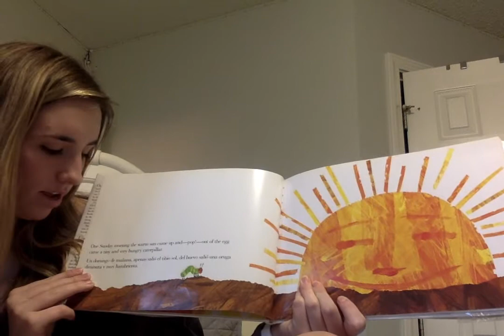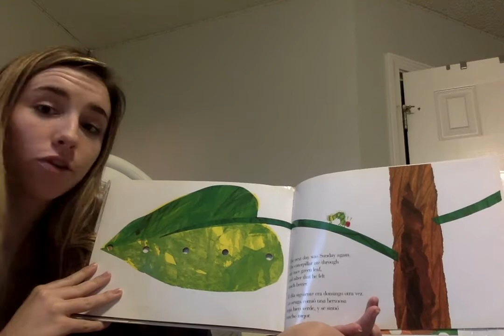The Very Hungry Caterpillar